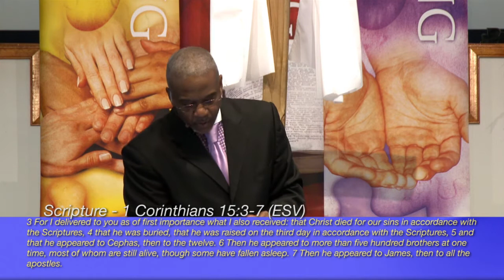Sunday 02-01-2015 An Introduction to The Letter of James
Calvary Revival Church Chesapeake
740 Great Bridge Blvd
Chesapeake, VA 23323